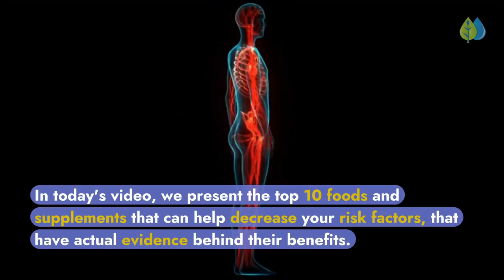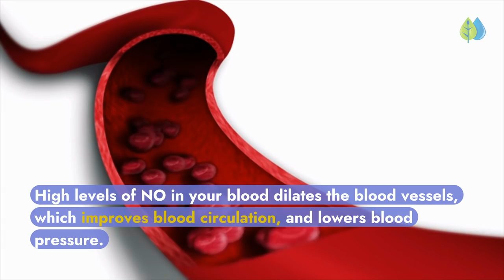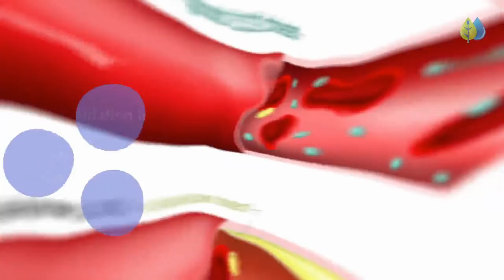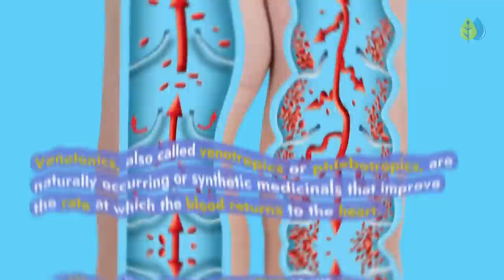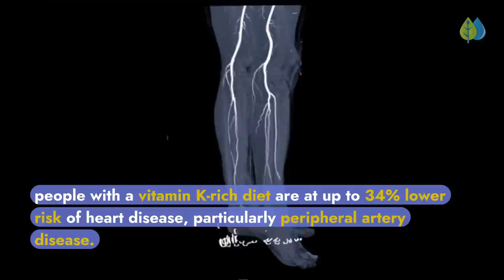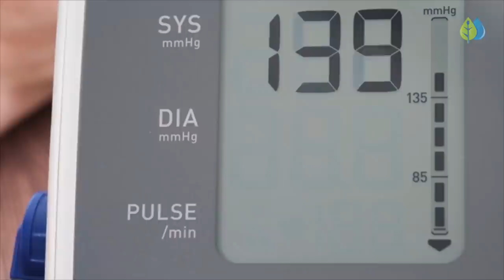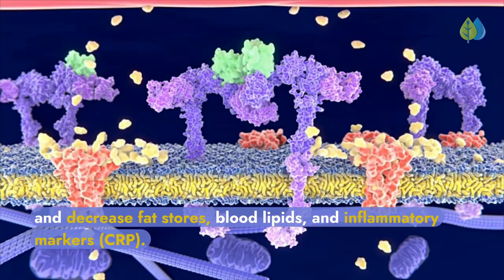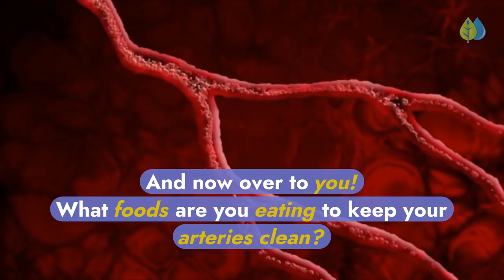❣️Top 10 Best Foods to Clean your Arteries and Prevent Heart Attack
Discover the top 10 best foods to clean your arteries, backed by science. ✅ "Heart Tar" Erases Plaque from Your Arteries

Summary:
Would you like to discover the best foods to clean your arteries for smooth blood flow and a stronger heart? Cardiovascular diseases (CVD) are the leading cause of death globally, but it’s largely preventable. In today's video, we present the top 10 foods and supplements that can help decrease your risk factors, that have actual evidence behind their benefits. A major underlying mechanism of CVD - which includes heart attack, stroke and peripheral artery disease - is atherosclerosis or plaque formation in the arteries. The nutrients we'll mention may help prevent and reduce plaque through various processes.

Make sure you watch till the end, cause most people are not getting enough of one nutrient which prevents your arteries from hardening. Can you guess which is it? Make sure you watch our previous video "Food Combo to Strengthen Your Heart".

Timestamps for "best foods to clean your arteries"

00:00 Intro
01:00 Nitrate-rich vegetables, cocoa powder or dark chocolate, and garlic
01:31 Number 10. Berberine.
02:36 Number 9. Carnitine.
03:39 Number 8. Omega-3 Fatty Acids.
04:21 Number 7. Venotonics.
05:08 Number 6. Grape Seed Extract.
05:29 Number 5. Vitamin K1 and K2.
06:31 Number 4. CoQ10.
07:36 Number 3. Resveratrol.
08:14 Number 2. Taurine.
08:05 Number 1. Lycopene.

Did you enjoy our video on best foods to clean your arteries?